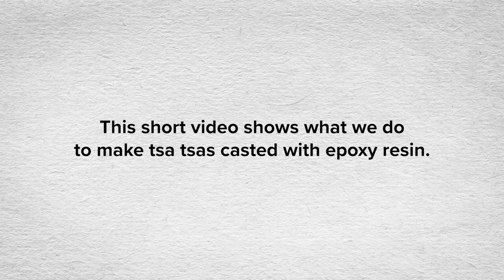Making Tsa Tsas for the Tsem Rinpoche Relic Stupa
Earlier this year, we started a special tsa tsa making project in Kechara Forest Retreat.

If you don’t know what a tsa tsa is, it’s an image of a Buddha in relief. They used to be carved from wood or sculpted from clay. Nowadays, they’re made in modern ways using silicone, resin or plaster. Holy objects can be inserted into tsa tsas before they solidify for additional blessings.

Our tsa tsas are extra special because each contains H.E. Tsem Tulku Rinpoche's relics and holy remains. We hope to complete 10,000 tsa tsas by July this year and they'll be inserted into Tsem Rinpoche's indoor and outdoor relic stupas.

Do take a look at how we’re making our epoxy relic tsa tsas. And if you're able, please sponsor a tsa tsa which will go a long way to help us with the project.

If you’d like to know more or if you want to get involved,